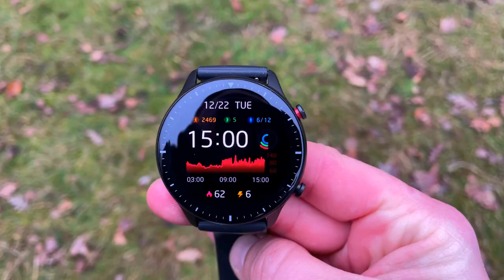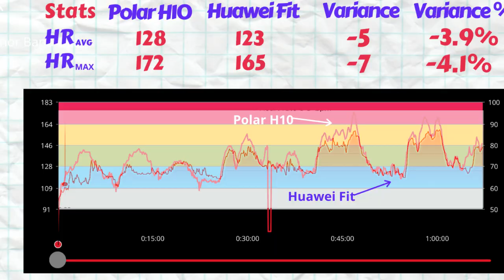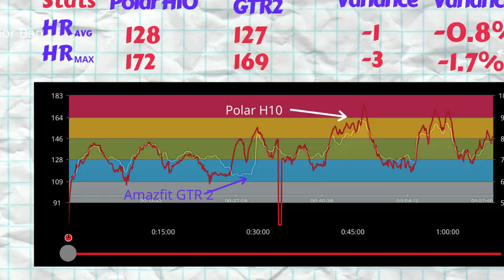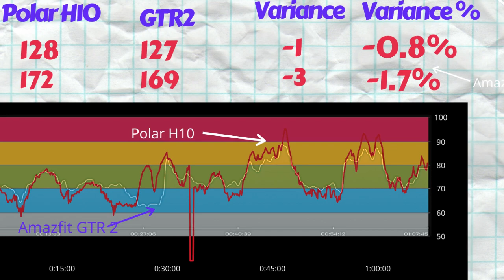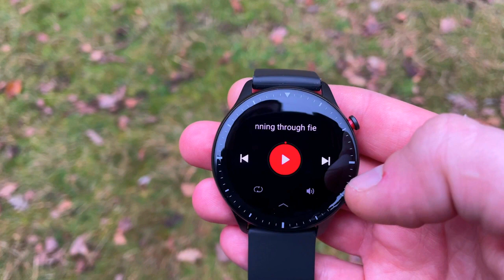Smartwatch Battle Amazfit GTR2 vs Huawei Watch Fit - Heart Rate and GPS Accuracy Test & Review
GTR2 is the ultimate flagship of the range.

Amazfit smartwatch range
Overlaps:
24hr heart rate
24hr stress monitoring
3 sleep stages
5 ATM Water resistant
Inbuilt Dual GPS
AMOLED Displays
Spot or on-demand SpO2 monitors
PAI
Intelligent sport alerts

Differences with Huawei Watch Fit:
Price
Display Size and resolution - pixel density
Availability of the Breathing App
Availability of Mic and speaker
Number of sport profiles
Availability of storage